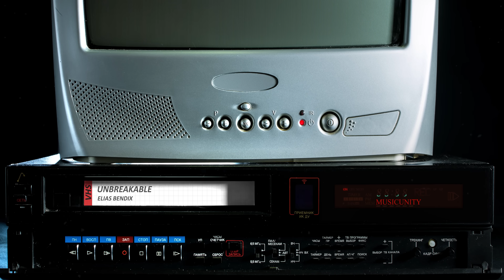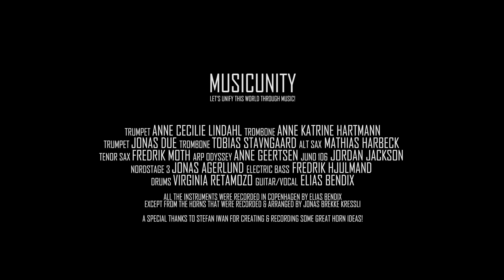Unbreakable - Elias Bendix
“Unbreakable” is a song about the power of love and the act of both giving and receiving it, only turning it stronger through out that crazy journey with your ‘One and Only’.

Unbreakable is written by Elias Bendix, Robin Padam & Johannes Anderson in Stockholm
Production by Johannes Anderson Mastered by Jesper Sidelman
Music Video by Jens Adam Hedegaard Hansen.

Thanks to all the musicians!
Anne Cecilie Lindahl (Trumpet)
Anne Katrine Hartmann (Trombone)
Jonas Due (trumpet)
Tobias Stavngaard (Trombone)
Mathias Harbeck (Alt sax)
Fredrik Moth (Tenor saxofon)
Anne Geertsen (Arp Odyssey),
Jordan Jackson (Juno 106)
Jonas Agerlund (Nordstage 3)
Fredrik Hjulmand: Electric Bass
Drums: Virginia Retamozo
Elias Bendix: Guitar/Voice

All the instruments were recorded in Copenhagen by Elias Bendix
Except from the horns that were recorded & arranged by Jonas Brekke Kressli.  Shout out to Stefan Iwan for creating some draft horn ideas!